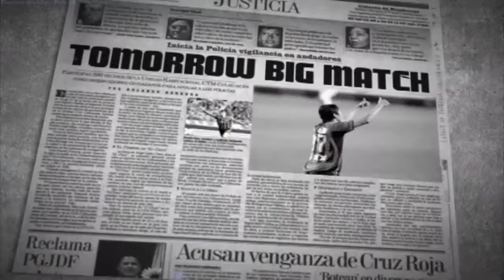FC서울 선수 프로필 영상ㅣFC Seoul Players Profile Videos (2009)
출처: FC서울 2009 공식 DVD